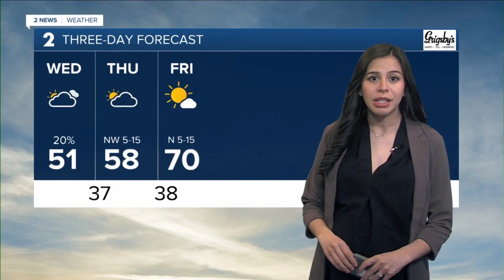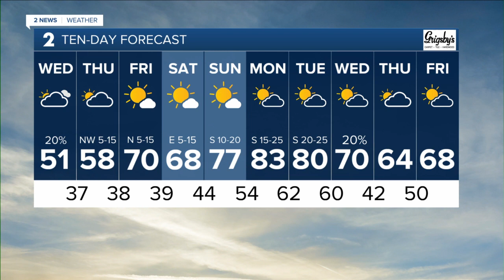Cool and Breezy Today